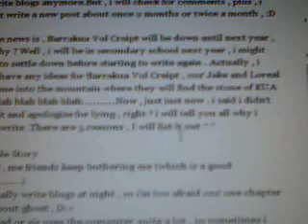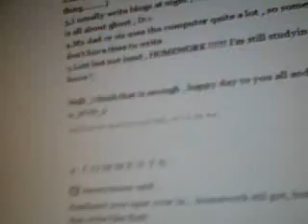Renewed Blog , added quite a lot of stuff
The is the blog that has been changed since 2 months ago